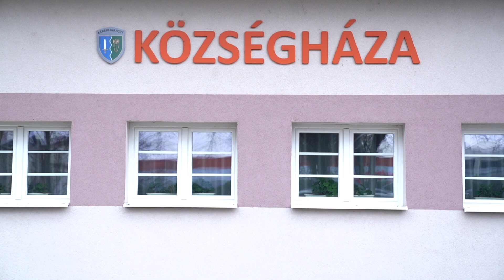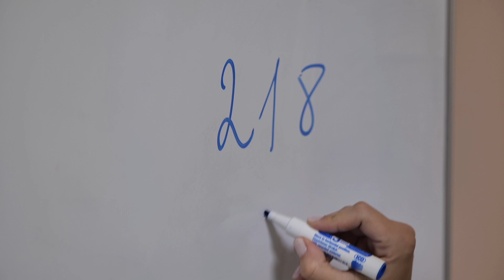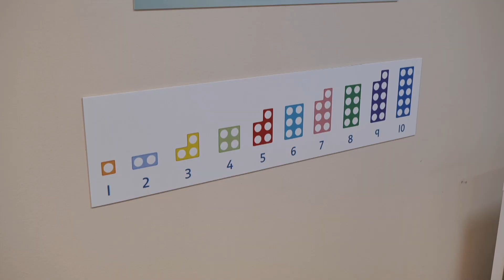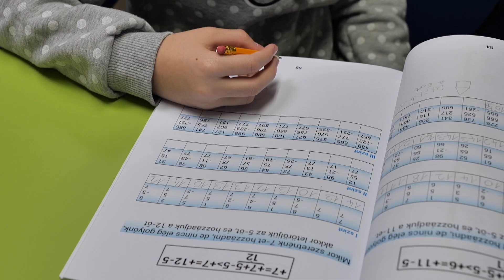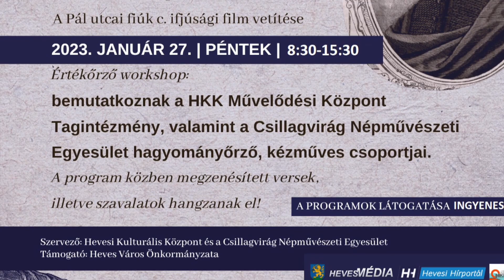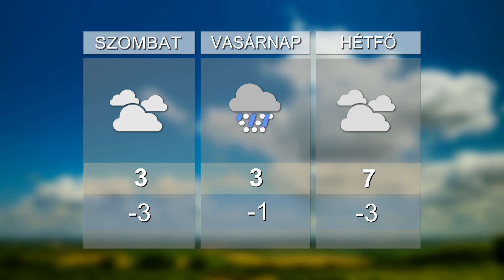HO TV - Térségi Hírek, 2023. 01. 20.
MUNKÁLATOK – Közösségi célra egy régi épületrészt újítanak fel Tenken
TÉLIDŐ – Idén is osztanak szociális tűzifát Kerekharaszton
MATEMATIKA JÁTÉKOSAN – Még lehet jelentkezni a keresztféléves Kis Zseni képzésekre Hatvanban